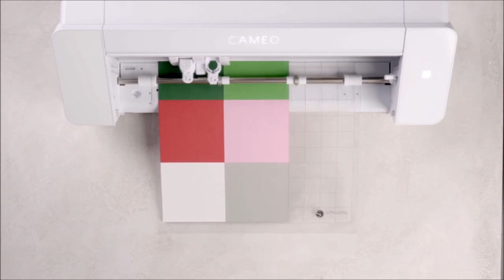BOMBKA KROK PO KROKU - CAMEO 4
POMAGAMY W DOBORZE ZESTAWÓW DO:

- placówek oświatowych
- biznesplanów i dotacji
- użytku firmowego
- hobbystycznego wykorzystania